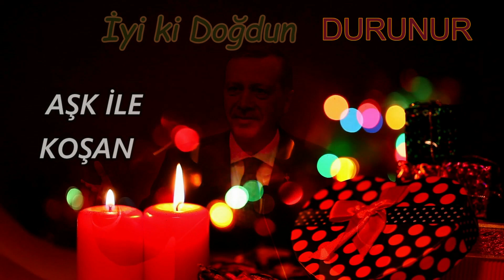İyi ki Doğdun DURUNUR | Recep Tayyip Erdoğan REMİX - İsme Özel Doğum Günü Şarkısı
İyi ki doğdun Durunur, İsme özel doğum günü şarkısı sizlerle, Doğum günün kutlu olsun Durunur
Recep Tayyip Erdoğan sesinden, Durunur isimli dostlarımızın ismine özel doğum günü şarkısı sizlerle.